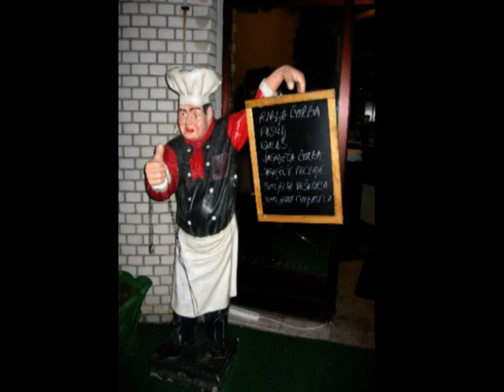DESETKA ZA DESETKU MAJ 2011